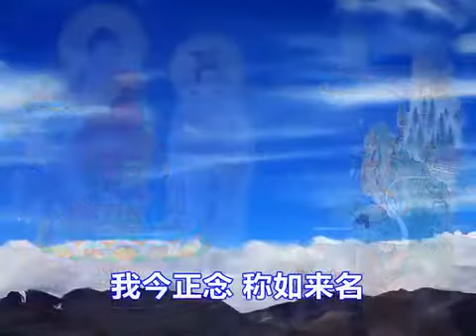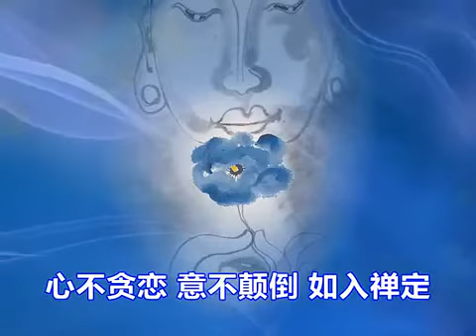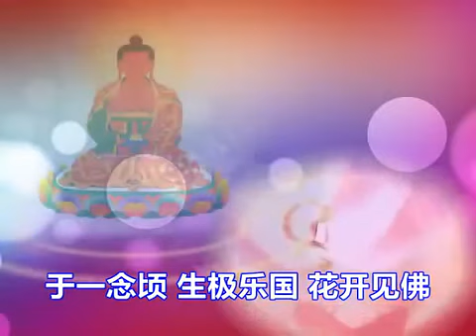자운참주 정토문-(慈雲懺主淨土文- 宋遵式法師作 李佳寧唱)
자운 준식(慈云遵式, 964~1032) 법사는 고려에서 건너가 중국의 천태종맥을 이은 16조 보운 의통의 수제자로서 천태사상과 정토사상을 융합한 천태정토를 크게 선양한 큰스님이시다.
자운참주 정토문은 중국에서 운서 연지대사의 극락왕생발원문과 함께 정토왕생발원문으로 널리 봉송되는 정토문이다.